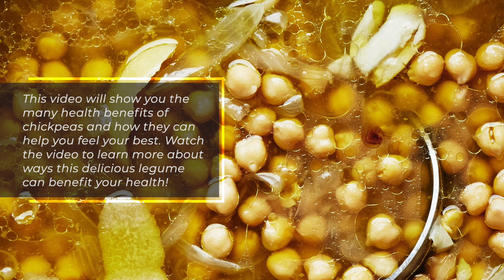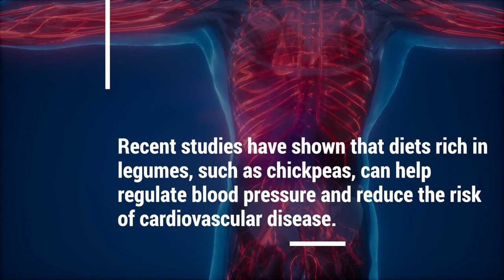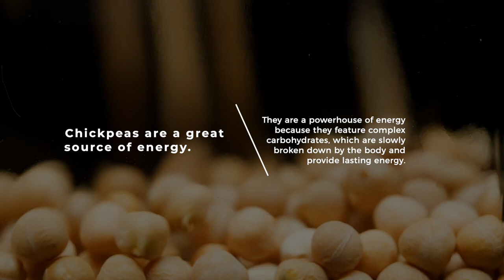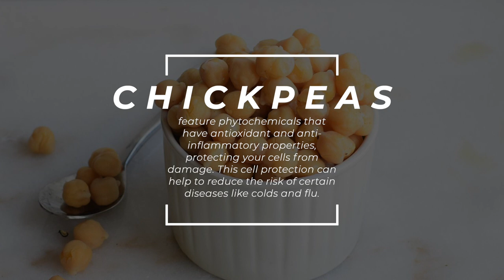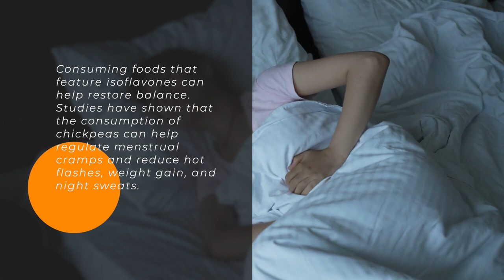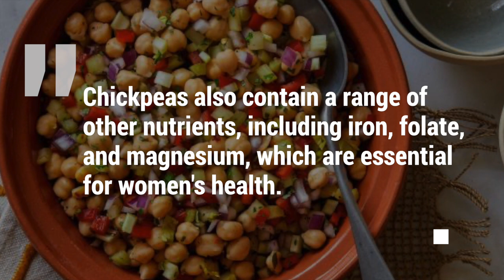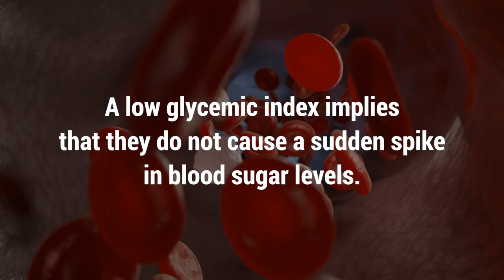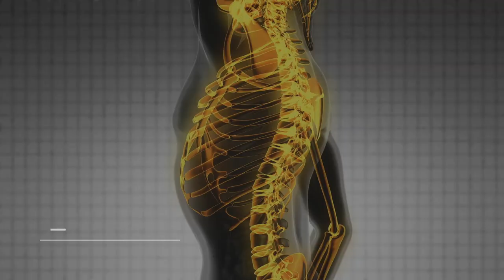8 POWERFUL Health Benefits of CHICKPEAS For Nutritional Health (Chana or Garbanzo Beans)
Health Benefits of Chickpeas or Chana
0:00:00 Intro
0:01:56 1. Chickpeas help regulate blood pressure
0:02:44 2. Chickpeas promote weight loss
0:03:39 3. Chickpeas can help boost your energy
0:04:08 4. Chickpeas boost the immune system
0:05:19 5. Chickpeas regulate hormonal levels in women
0:06:10 6. Chickpeas promote gut health
0:07:09 7. Chickpeas improve blood sugar control
0:08:15 8. Chickpeas improve bone density

Are you looking to improve your health?
Chickpeas are a great food to add to your diet and are nutritious legumes with many health benefits.
They are a good source of protein and fiber and contain essential vitamins and minerals.
Chickpeas have a low glycemic index, implying that they can help regulate blood sugar levels.
They're also high in antioxidants and phytonutrients, which can protect your cells from damage.
Eating chickpeas may also help reduce cholesterol and promote gut health.
This video will show you the many health benefits of chickpeas and how they can help you feel your best.
Watch the video to learn more about ways this delicious legume can benefit your health!
Chickpeas, also known as garbanzo beans or chana, are a type of legume that originated in the Middle East.
They are a vital ingredient in many Mediterranean and Middle Eastern dishes.
They are round and slightly flattened, with a smooth, creamy texture.
Chickpeas are about the size of a pea or small marble and can be white, yellow, or brown.
These peas are part of the legume family, including lentils and beans.
They grow in pods on bushes and are harvested by hand.
These peas are a very versatile food.
They can be used in soups and stews or ground into flour to make bread and pastries.
Chickpeas are also a popular snack food, often roasted and flavored with spices.
Chickpeas are an excellent source of protein and fiber.
One cup of cooked chickpeas contains about 15 grams of protein and 8 grams of fiber.
They are also low in fat and calories, making them a healthy choice for those watching their weight.
Chickpeas contain several crucial vitamins and minerals, including iron, potassium, and magnesium.
So here are the best Health Benefits of Chickpeas
1. Chickpeas help regulate blood pressure
Recent studies have shown that diets rich in legumes, such as chickpeas, can help regulate blood pressure and reduce the risk of cardiovascular disease.
One study showed that people who ate one cup of chickpeas daily had lower blood pressure than those who did not eat peas.
The study found that consuming a diet rich in chickpeas could help reduce systolic and diastolic blood pressure.